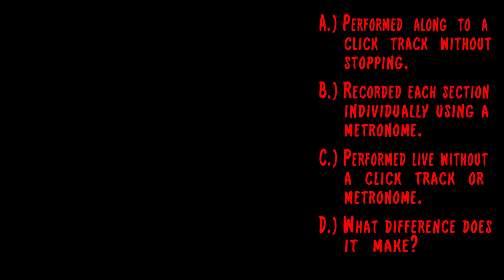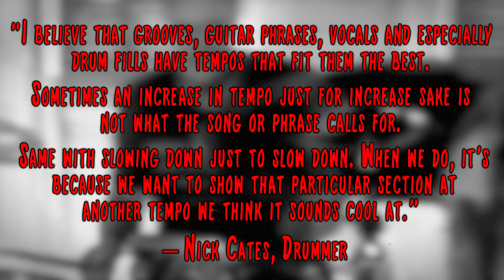“Wasted Science” by MouthBreather – Music Theory Breakdown + Review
Learn from a drumming perspective about the math behind “Wasted Science” by MouthBreather–the Mathcore band from Boston, MA–in this musictheory breakdown and review.
     ...Music = Math ☜🥁☝︎

⏱ Timestamps
     0:14 - Introduction + Background
     0:58 - Music Theory Breakdown + Review
     1:30 - Selected Drumming Excerpt
     3:04 - QUIZ
     5:38 - A Message to Math Drummers

「 Math Drumming offers the most extensive library of polyrhythm, odd meter, metric modulation, and fractional time signature grooves for all drummers, beginner to advanced-high. We also feature drum covers, reviews, music theory breakdowns, and collaborations with musicians from all around the world. Don't be a one beat drummer! Step out of the common box of 4/4.」

WHAT DID YOU THINK OF WASTEDSCIENCE?

Keep counting and don't stop drumming!